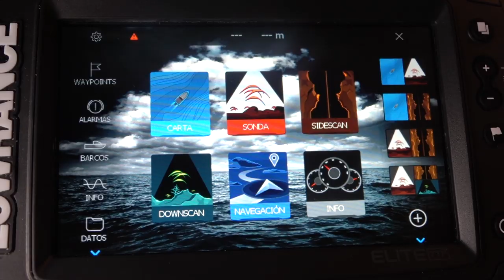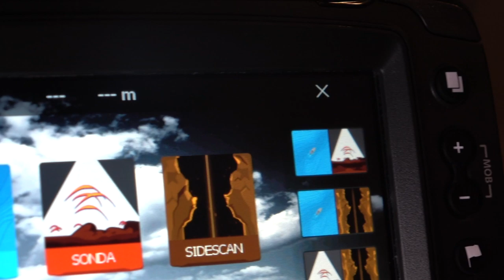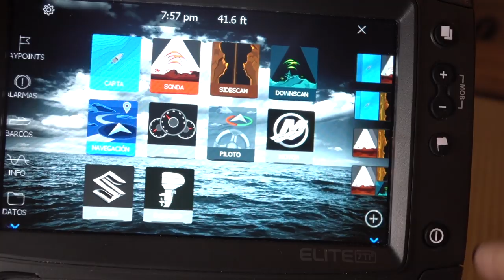LOWRANCE ELITE TI2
Capítulo 24:
En este capítulo os presento el equipo multifunción Lowrance Elite TI2, se trata de un equipo que combina principalmente sonda y gps aun que esta capacitado para soportar tambien radar asi como lectura de motores, piloto automatico y un largo etcetera de perifericos que le puedes añadir a traves de una red NMEA2000. este equipo es iseal si estas pensando en mejorar tu equipo y tu economia no llega a los grandes equipos de Lowrance, pues con este equipo llegaras a practicamente las mismas funcionalidades pero con un presupueto reducido. LAs caracteristicas y funcionalidades son impresionantes y en el video os muestro por encima como funciona, el equipo es super para embarcaciones medianas, semirrigidas y una pasada para el kayak, de hecho es lo mejorcito que puedes ponerle si estas pensando en eso.